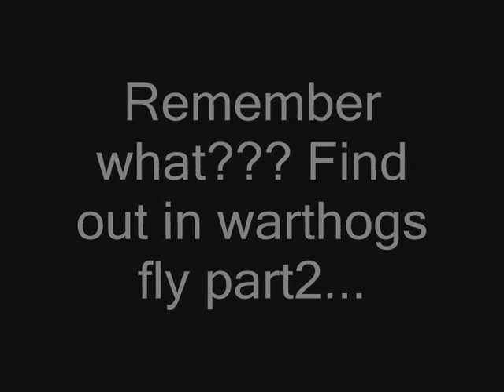When Warrties Fly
Smash into a warthog and see how far it can go... we learned this just fooling around, like every other weird glitch I have seen.